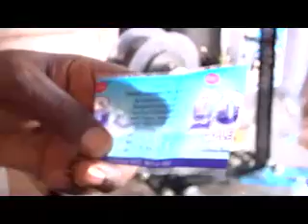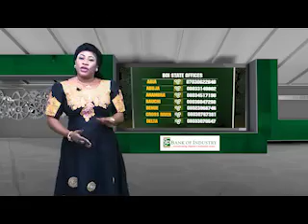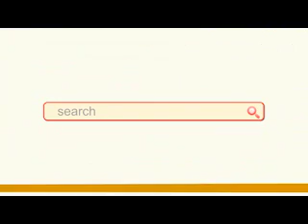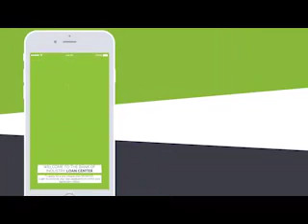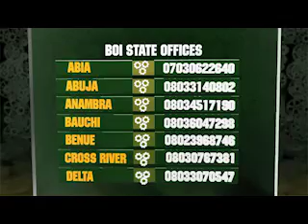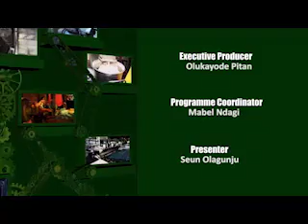EPISODE SUNRISE FACTORY AND YUSBOL LIMITED KADUNA